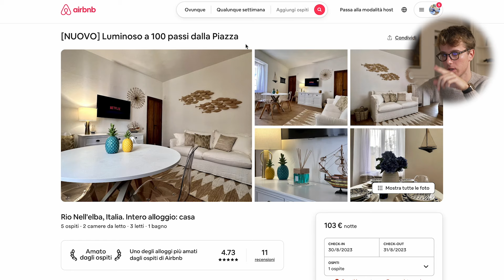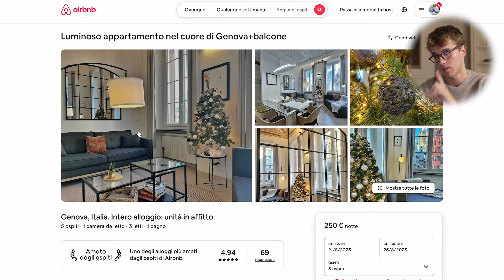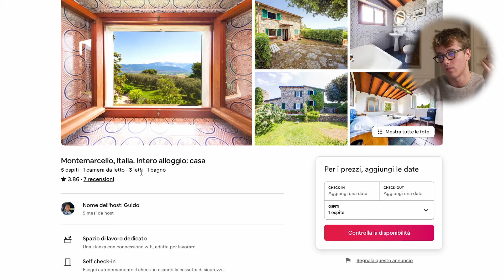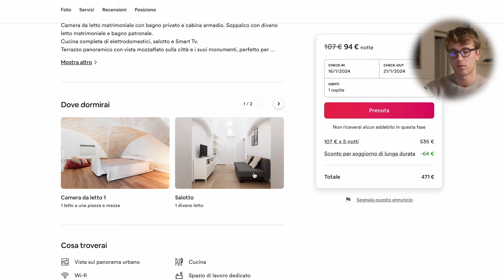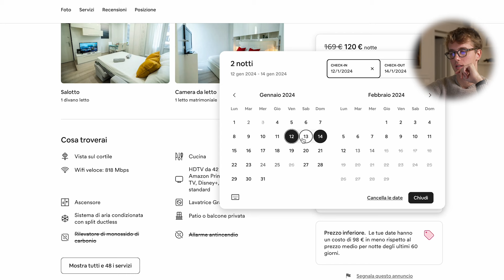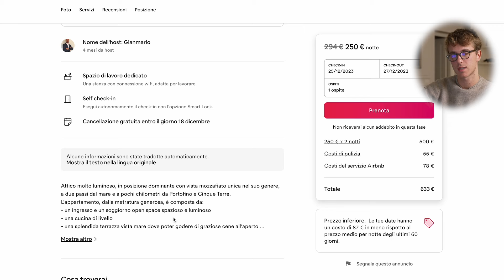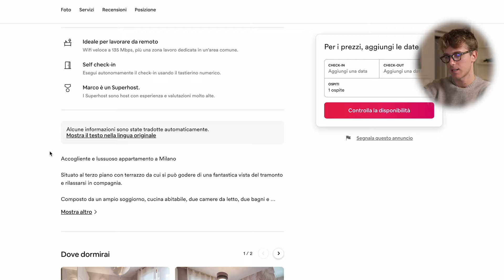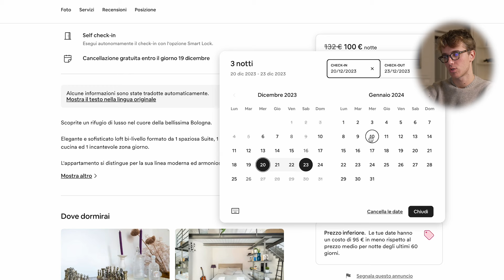Valuto i migliori e i peggiori appartamenti su Airbnb pt.2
Fatemi sapere nei commenti qual è il vostro preferito👇

00:00 - Intro
01:42 - Appartamento con vista mare
04:54 - Appartamento in centro a Genova
07:58 - Appartamento vicino alle cinque terre
09:40 - Appartamento a Grottaglia in Puglia
11:54 - Appartamento fronte mare a Pescara
13:56 - Appartamento sui Navigli
15:51 - Appartamento in City life
16:43 - Loft a Milano
17:53 - Appartamento in centro a Milano
19:05 - La terrazza di Chiavari
20:55 - Appartamento trilocale a Ruoni
22:43 - Lussuoso appartamento con terrazza
23:56 - Appartamento a due passi dal Museo Egizio
25:06 - Villa cipresso all'isola del Giglio
26:45 - Casa di lusso in centro a Bologna
28:00 - Outro
28:14

Scopri la 🔑  per GENERARE una RENDITA da Immobili INVESTIMENTO 0